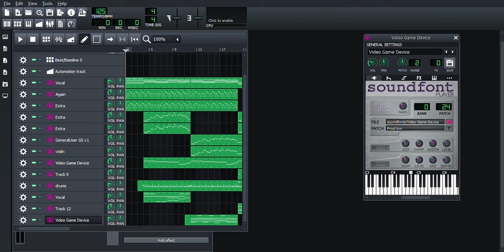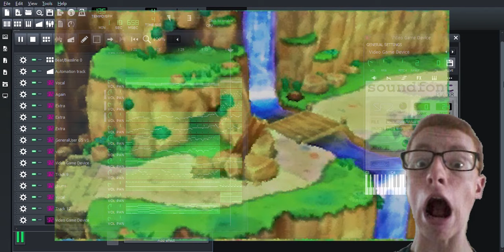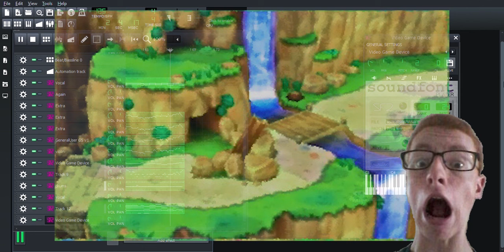PMD Ragged Mountain MIDI Cover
Pokemon owned by nintendo, chunsoft, etc.

sounds mostly by me and various other soundfonters

sooo yeh